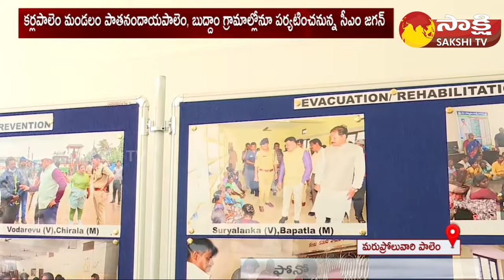CM Jagan Interacts With Cyclone Effected Victims at Bapatla